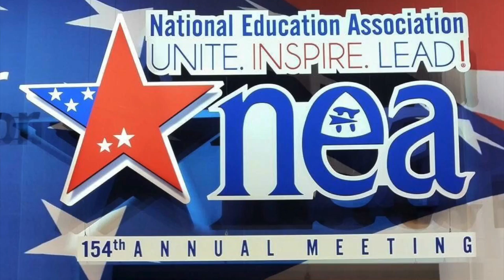NEA RA 2016 (DC)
This video is about NEA RA 2016 (DC)